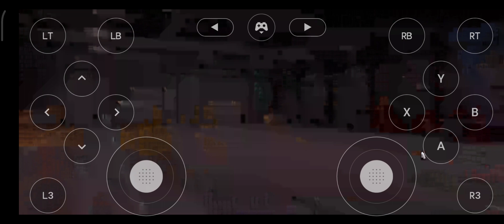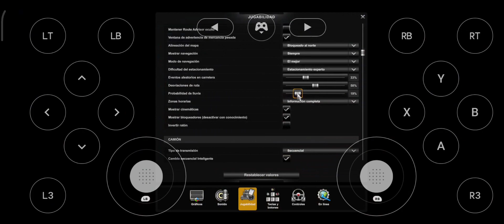ATS ACTUALIZACIONc1.49 Decepción total.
Algo que se esperaba de esta actualización de climatología era ver el suelo mojado, como tampoco se nota ni las gotas
Otra cosa que debéis tener en cuenta es la estrategia que @SCSSoftware ha llevado a cabo. Para ver distintos climas debéis de obtener todos los DLC ya que según su página oficial debe de haber climas diferentes en algunos países.
Así que de nuevo la climatología resulta ser decepcionante. Dejanos tu opinion en comentarios y gracias por compartir